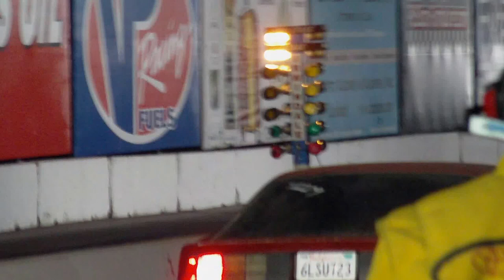111 mph in the 1/8 mile Twin turbo 2003 cobra